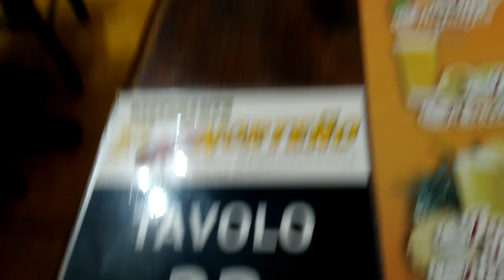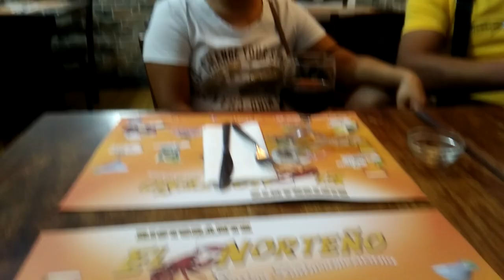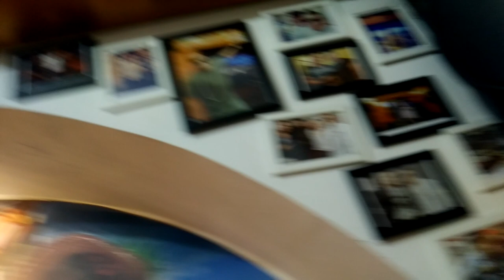gigi roma -el norteno - 1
jjajaj